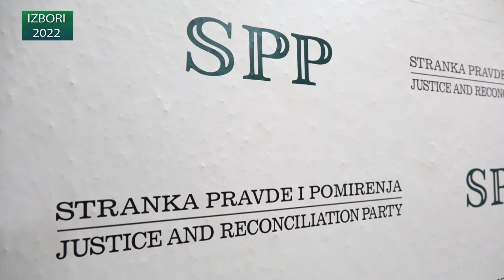SPP U TUTINU FORMIRAO PODODBOR I ZA NASELJE VELJE POLJE